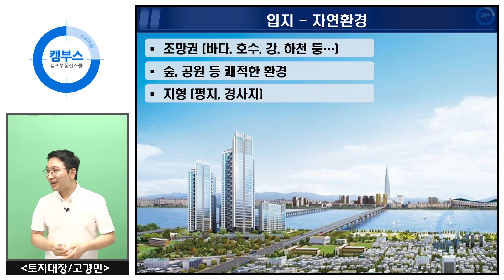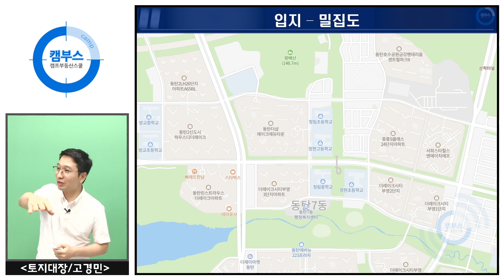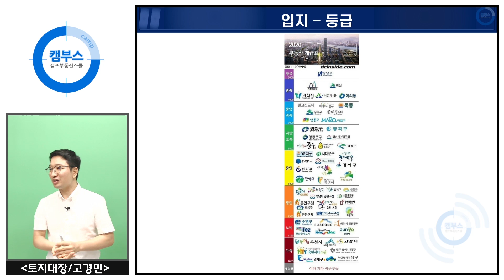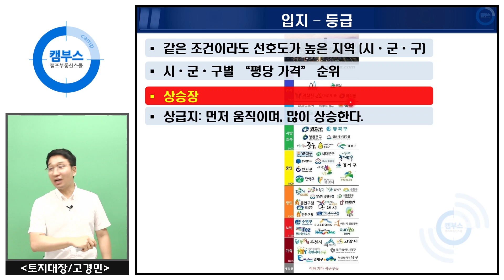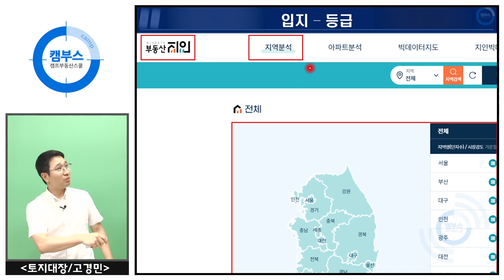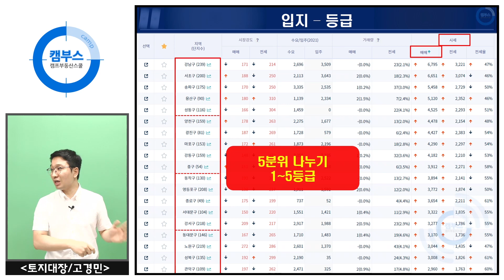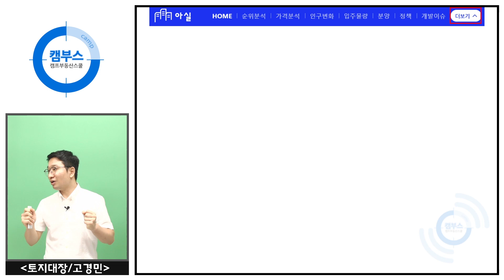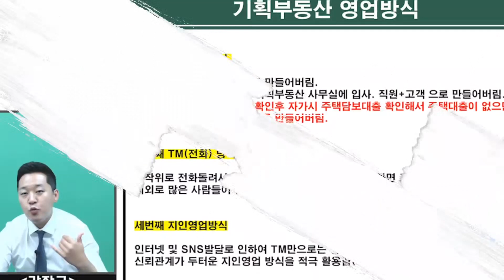[부동산 기초강의 부린이탈출반 #32] 부동산 입지의 유형 (자연환경, 상권,편의시설,밀집도,등급)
본 강의는
21년 09월 촬영된 영상입니다.
※ 현 분석과 변동이 있을 수 있습니다.

★부린이 탈출반 풀영상 (디디캐스트 에서 시청 가능합니다)